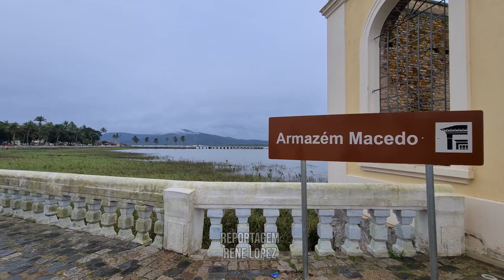32º Festival de Inverno da UFPR | Carnaval fora de época será atração do evento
Após dois anos sem carnaval, a cidade de Antonina, no litoral do Paraná, vai receber o CarnaFest - um desfile fora de época que vai reunir diversas escolas de samba. O evento será uma das atrações do Festival de Inverno da UFPR, que também contará com diversas oficinas direcionadas para o tema.

O CarnaFest acontece no dia 23 de julho, às 21:30, na Avenida do Samba em Antonina. Para saber mais sobre a programação do Festival de Inverno, acesse o